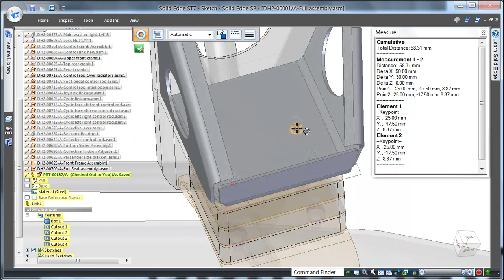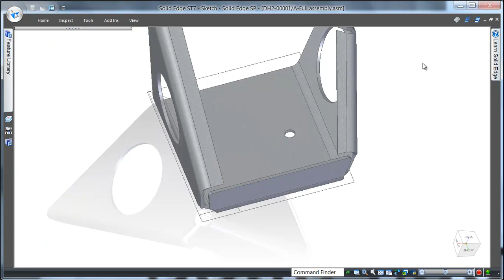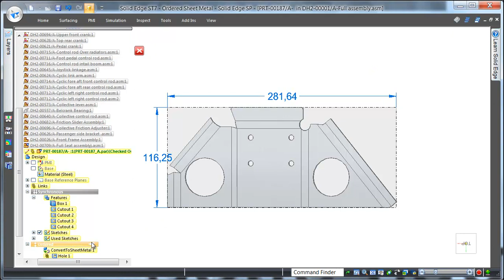Solid Edge ST7 - Standart Delik Komutları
Solid Edge ST7 ile Hole komutu geliştirmeleri için bu videoyu inceleyebilirsiniz.